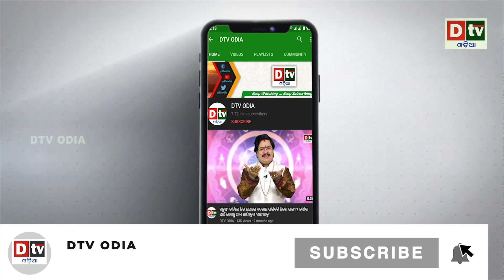ପାକିସ୍ତାନ ହେଲା ଜମେଇକି ବେଈଜତ, ସାଉଦି ଆରବ ପାଖରେ | Odia news live updates.